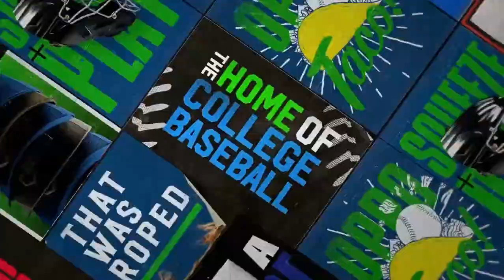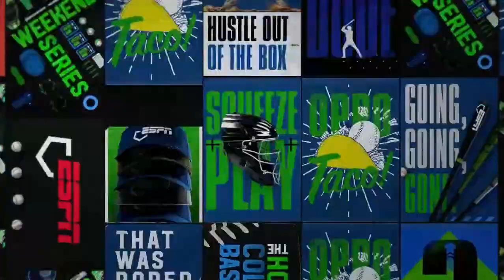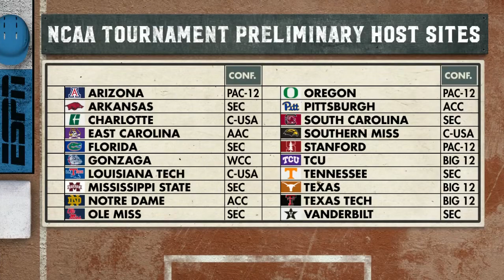Vanderbilt vs Ole Miss (5-15-2021)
The SEC Network had a telecast of Vanderbilt vs Ole Miss, May 15, 2021. Jack Leiter did 13 things. Spencer Jones also did a thing.